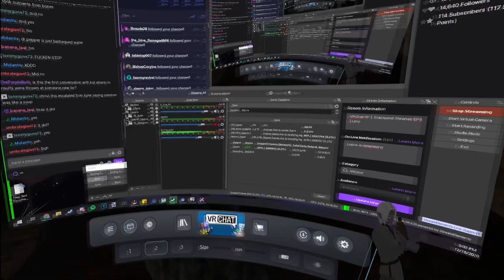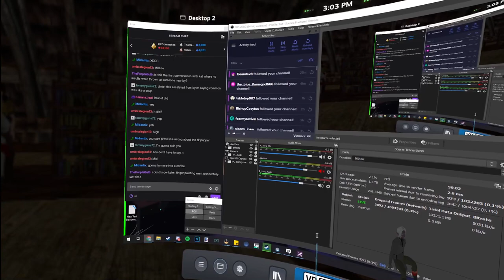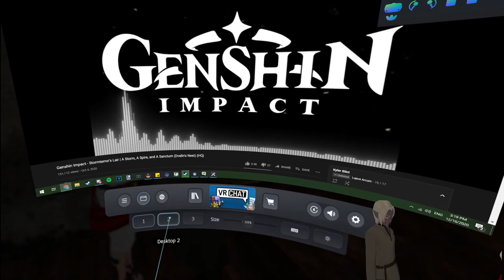Fractured Thrones RP (Kyler Blint) | Episode 6: Limp | Part 4 of 5